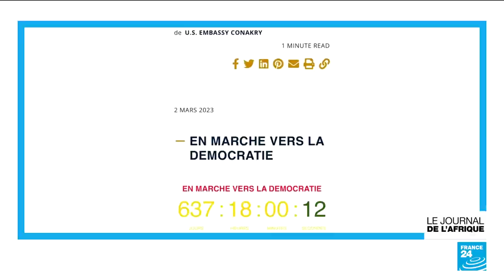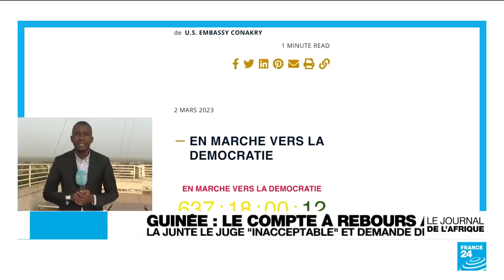Guinée : transition politique, le compte à rebours de la mission américaine ne passe pas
La page d'accueil de la mission diplomatique américaine à Conakry proposait un onglet intitulé "en marche vers la démocratie" et menant à un compte à rebours affichait 670 jours dimanche. Le décompte de 670 jours correspond à un retour des civils au pouvoir le 31 janvier 2025. La junte qui dirige la Guinée depuis un coup d'Etat en 2021 a mal pris cette initiative. Les autorités guinéennes se disent étonnées et demandent des explications. Le compteur a été supprimé depuis.